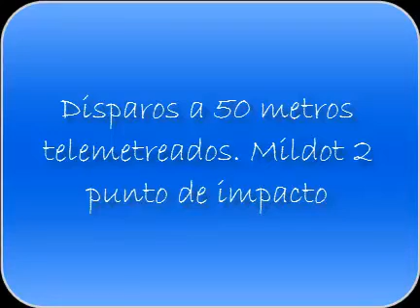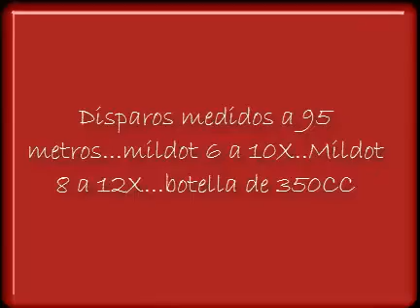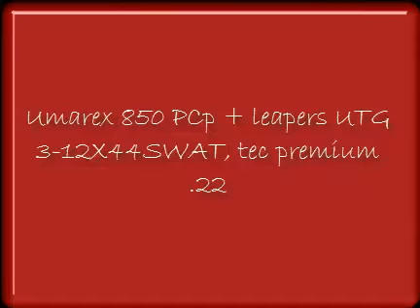Umarex..plinking variado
diversion de un martes. Umarex 850 + Leapers +Tec